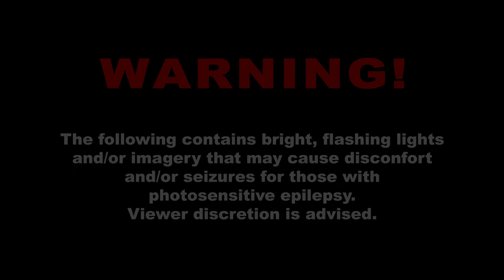SOMA - Site Alpha (Chapter Thirteen)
Cu ultima urmă a unei ființe de viață umană rămasă pe PATHOS-2 acum distrusă și ea de acțiunile lui Simon în căutarea unei ieșiri din acest coșmar subacvatic, drumurile și opțiunile încep să devină un fir din ce în ce mai subțire și pe cale să ajungă la punctul de rupere. În mod deosebit din punct de vedere psihic pentru Simon.

Toate lucrurile prin care a trecut până acum și deciziile pe care a fost nevoit să le ia duc la o singură concluzie finală. Cu siguranță nu una pe placul lui Simon, dar asta nici nu mai contează acum până la urmă. Nu e de parcă mai poate schimba ceva, e mult prea târziu pentru asta.

Următoarea destinație pentru Simon și Catherine este Stația Alpha, iar Simon pare hotărât să meargă până la sfârșit indiferent de ceea ce îl așteaptă acolo.

Soma este un joc video survival horror dezvoltat și publicat de Frictional Games. Jocul a fost lansat pe 22 septembrie 2015 pentru Microsoft Windows, OS X, Linux și PlayStation 4 și pe 1 decembrie 2017 pentru Xbox One.